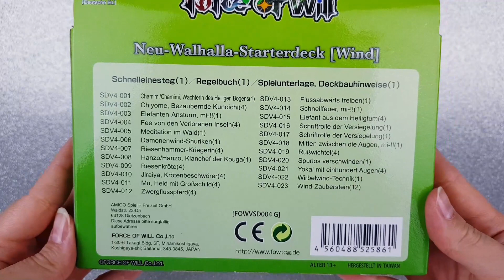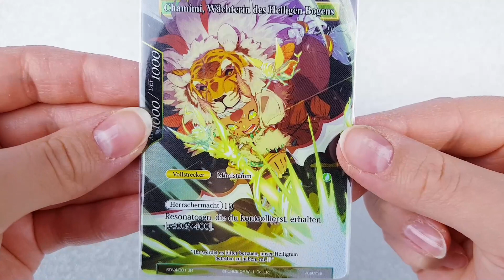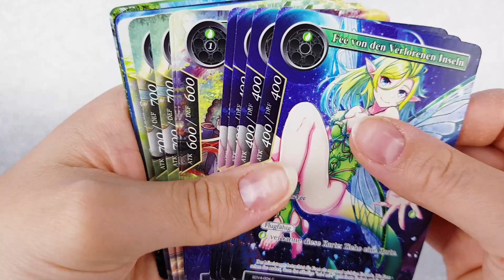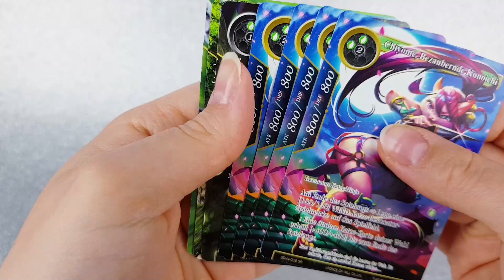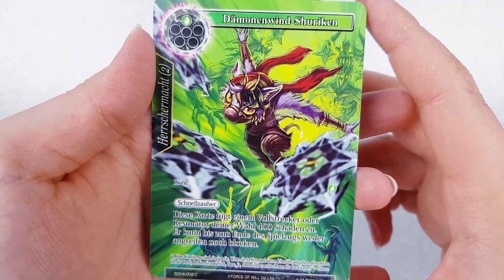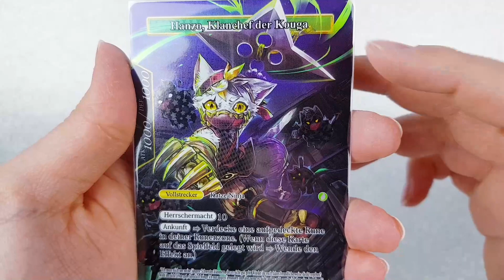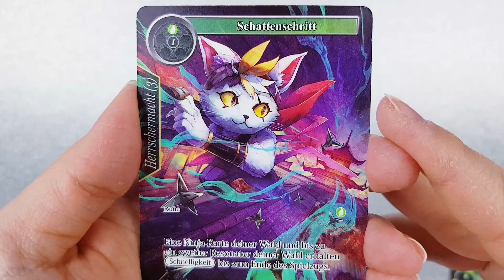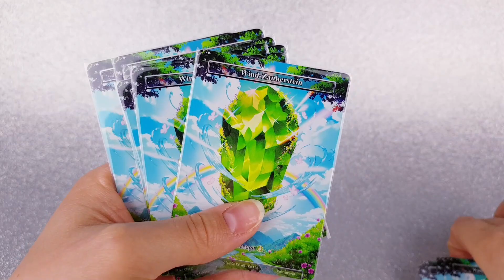Die Wiedergeburt von Walhalla | Wind Starterdeck Chamimi & Hanzo | Force of Will V0 Opening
★ Aufnahmedatum ★
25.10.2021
★ Dieses Video ist (unbezahlte) *Werbung, weil: ★
- Markenerkennung /-erwähnungen
- Namensnennungen
- Verlinkungen
★ Mein Equipment ★
Webcam: Logitech C922 (seit Januar 2021)
Handy: Samsung Galaxy S8+ (Videos ab Januar 2021)
Handy: Samsung Galaxy J7 (Videos ab September 2020)
Handy: Samsung Galaxy S4 (TCG-Nahaufnahmen & Vlogs seit Mai 2019)
SR-Kamera: Canon EOS 600D (Videos seit Juni 2018)
Digi-Kamera: Nikon Coolpix S6600 (Vlogs bis April 2019 & Selfies)
Camcorder: Canon Legria HF G10 (Videos bis Juni 2018)
Schnittprogramm:
Magic Video Deluxe 2022 Premium (seit Mitte 2022)
Magix Video Deluxe 2014 (Mitte 2014 bis Mitte 2022)
Windows Movie Maker (bis Mitte 2014)
Maus: Razer Naga (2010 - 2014), Logitech G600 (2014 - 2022), RedDragon M913 (seit 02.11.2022)
Tastatur: Roccat Magma (seit Mitte 2022) und Razer Lycosa Mirror (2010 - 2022)